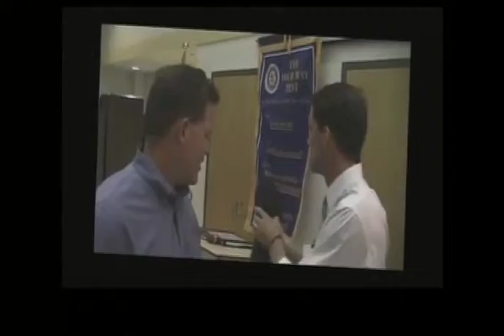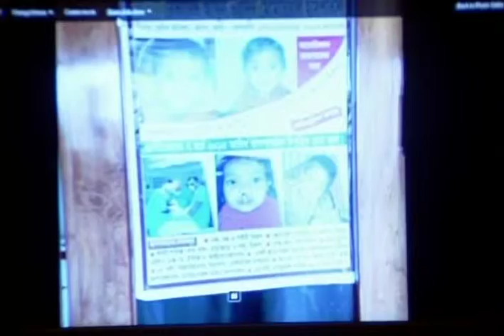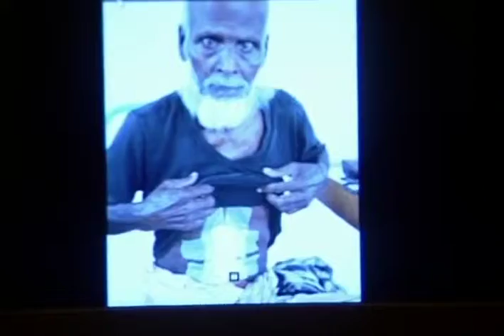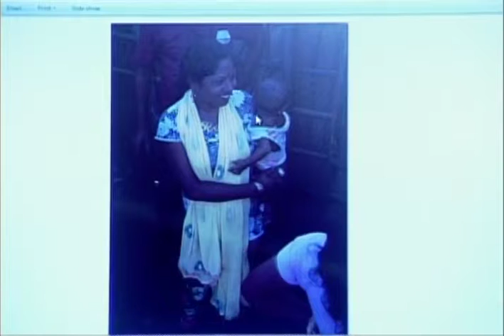The Marty Heiser Show 3/5/16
Emmanuel Palmares (R) running for the Nomination for the 110th District, talks politics with Marty.  After that John Discharger - Pastor, tap and Rev Mark Munshi about their work with Bangladesh.